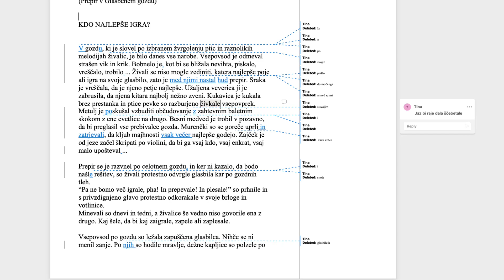Kako je nastala pravljica KDO NAJLEPŠE IGRA? - 1 Besedilo in lektoriranje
Kako je nastajala glasbena pravljica Kdo najlepše igra?
1. del: Besedilo in lektoriranje

V glasbeni pravljici KDO NAJLEPŠE IGRA? se med živalicami vname hud spor, katera izmed njih najlepše igra. Skozi zgodbico spoznajo izdelovalca glasbil Mojstra Jazbeca in ugotovijo, da najlepše igrajo, kadar vse skupaj muzicirajo. Ob glasbenih insertih lahko otroci zaplešejo. S starejšimi otroki lahko pod strokovnim vodstvom izvedemo glasbeno-plesno predstavo.